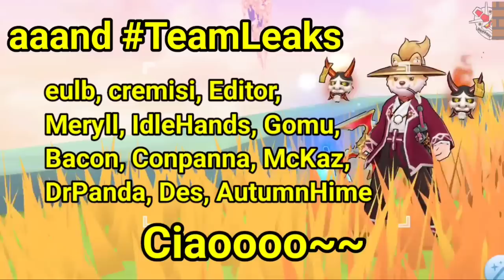Updated Freyr Coin Shop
Here's a quick run down on the upcoming changes on the Freyr Coin Shop. No idea yet when it will roll out on other servers outside CN (most likely 1-2 months from today).